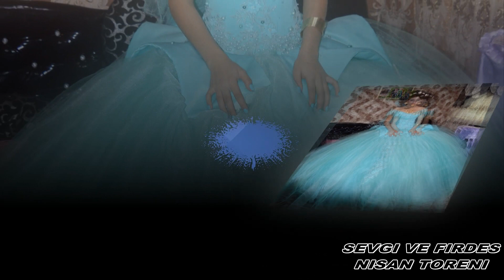sevgi ve firdes nisan toreni